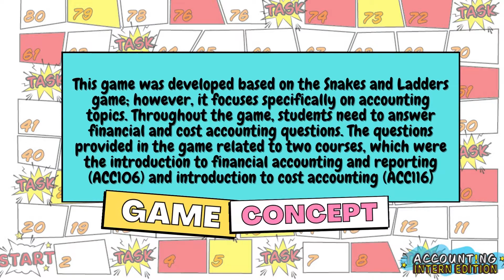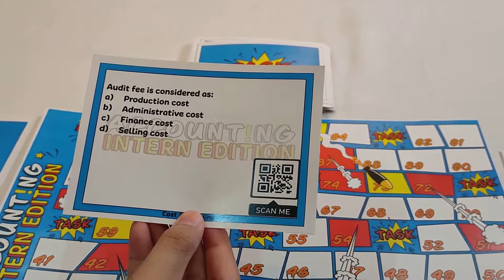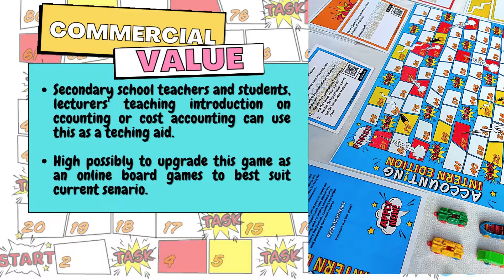Z006 : Accounting Intern Edition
Project Name: Accounting Intern Edition
Leader Name: Afaf Izzati Nafhah binti Radzi
Organization : UiTM Sarawak